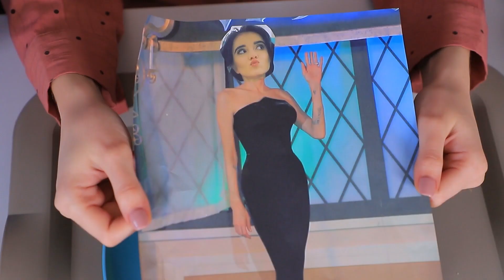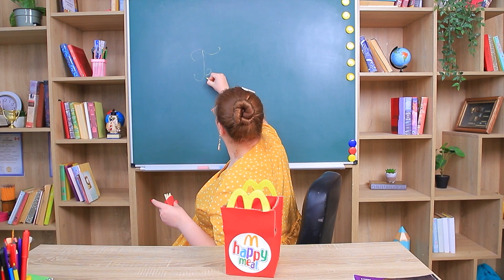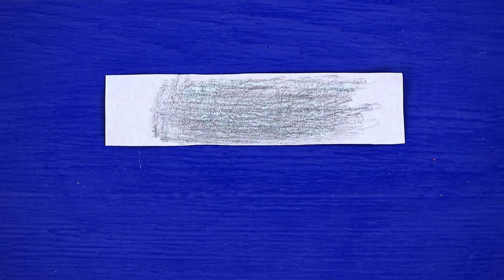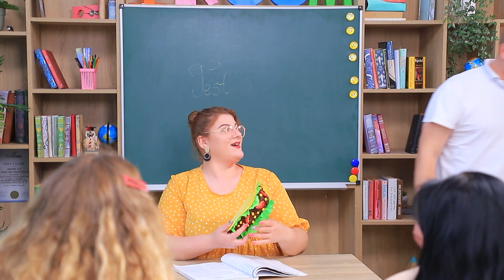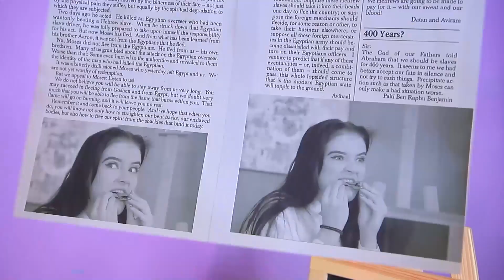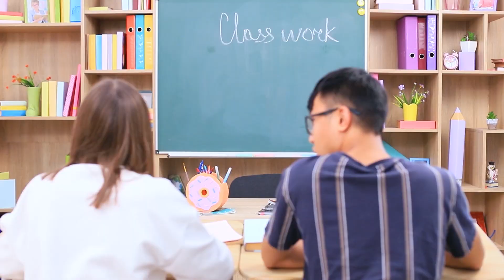9 DIY Außergewöhnliche Schulsachen - Das Leben Ist Hart wenn Man auf Diät Ist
Wenn ihr auf Diät seid, scheint Essen überall zu sein. Vielleicht würdet ihr dann sogar eure eigenen leckeren Schulsachen essen?

Zubehör
• Karton
• Kunstleder
• Schaumgummi
• Acrylfarbe
• Kreide
• Cutter
• Normaler Bleistift
• Schulbecher
• Heißklebepistole
• Federtasche
• Fimo
• Schwamm
• Kugelschreiber
• Modellierwerkzeug
• Fön
• Wattestäbchen
• Kleber
• Notizbuch
• Grüne Plastikzweige
• Gewürze
• Filz